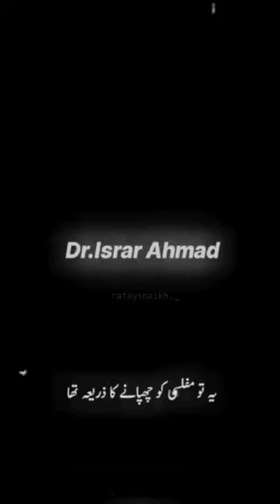Prdy k bary mey Dr.Israr ka baya.